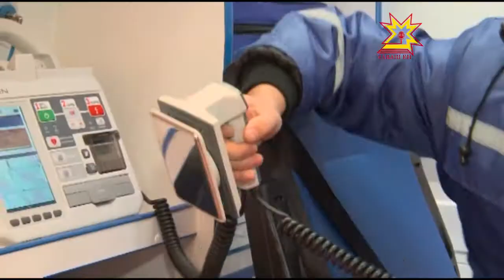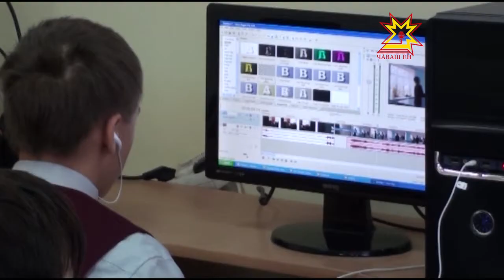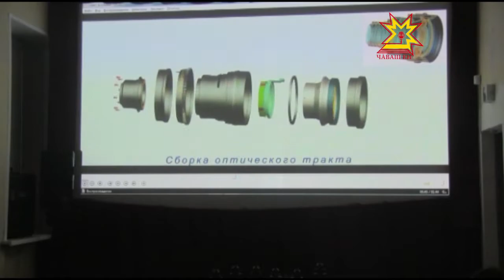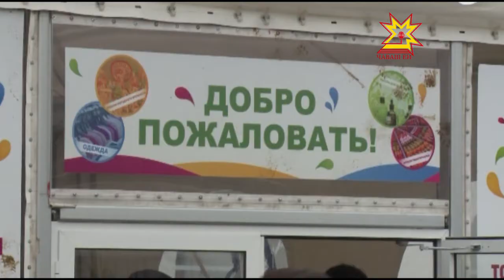Республика 26.10.2016 на чувашском языке. Вечерний выпуск